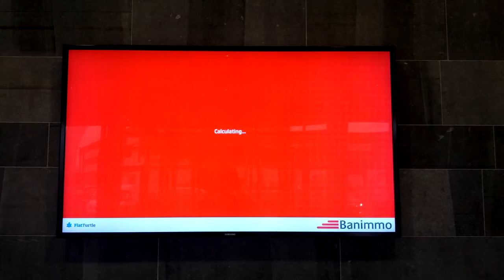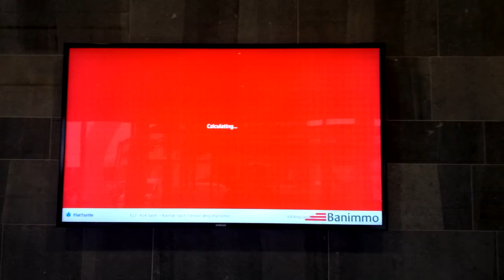Route calc: unable to compute route